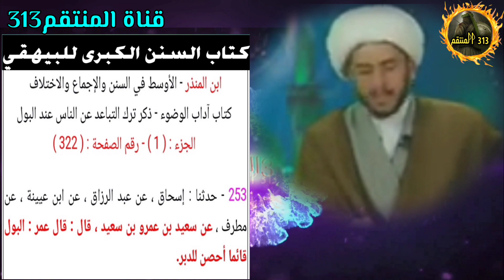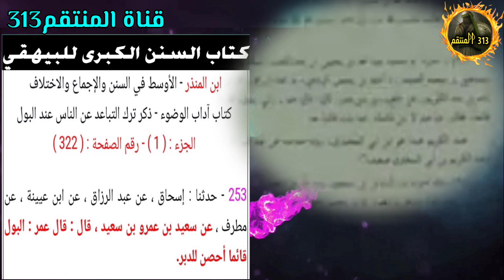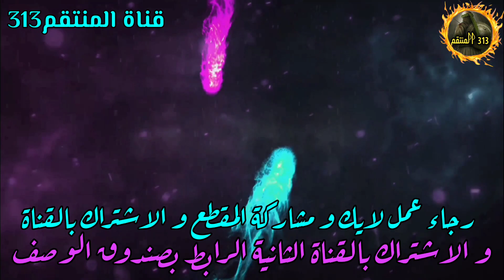🤔 من هو الرجل الذي تسبب في جرح و ألم عميق لعمر إبن الخطاب؟ 😳